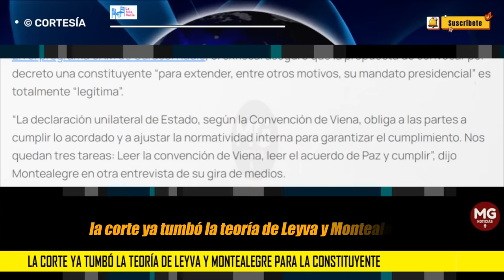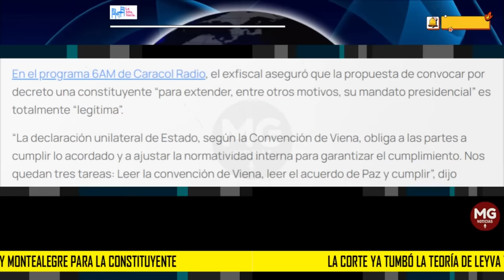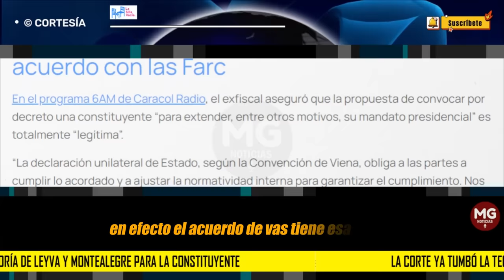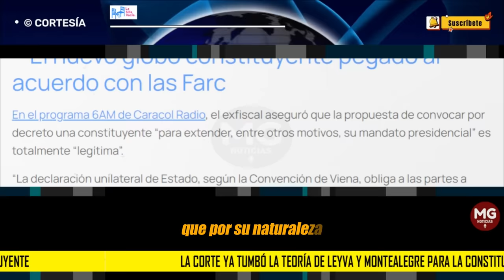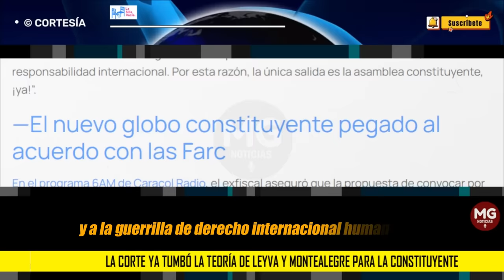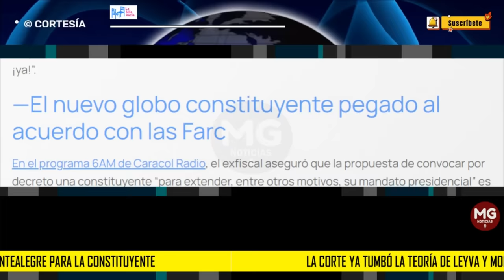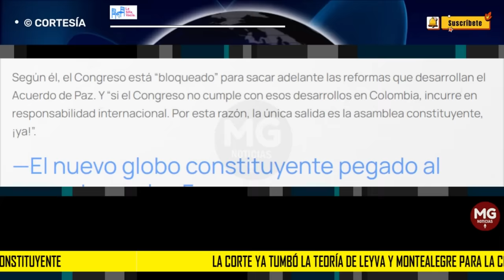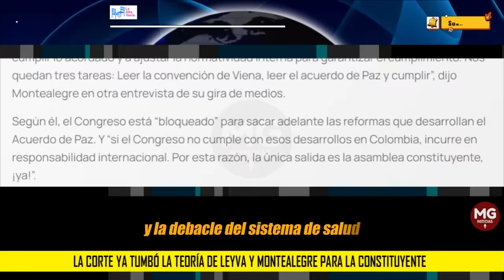URGENTE 🟢 LA CORTE YA TUMBÓ LA TEORÍA DE LEYVA Y MONTEALEGRE PARA LA CONSTITUYENTE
En los últimos días ha habido revuelo en el mundo político por la afirmación del ex Canciller Álvaro Leyva de que, en cumplimiento del Acuerdo de Paz con las Farc, el presidente podría convocar por decreto una Asamblea Constituyente. Una idea ratificada por Gustavo Petro y avalada por el ex fiscal general, Eduardo Montealegre.